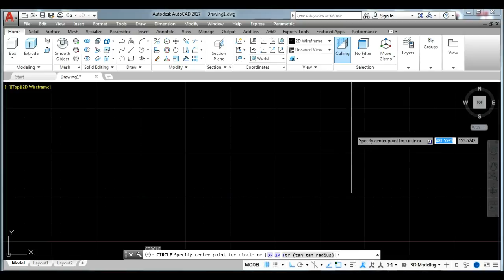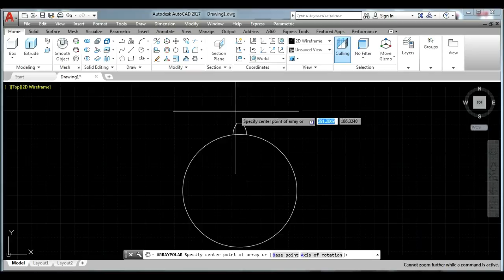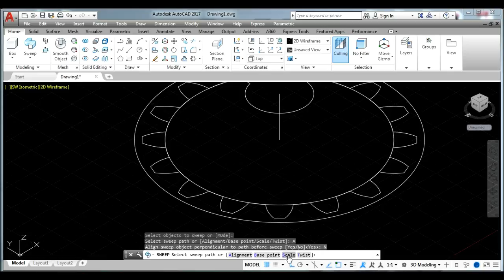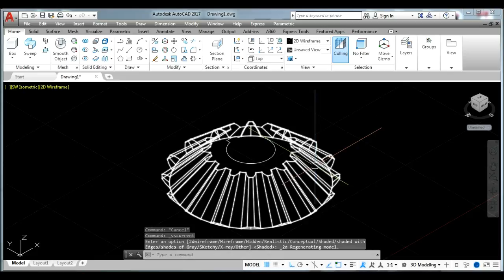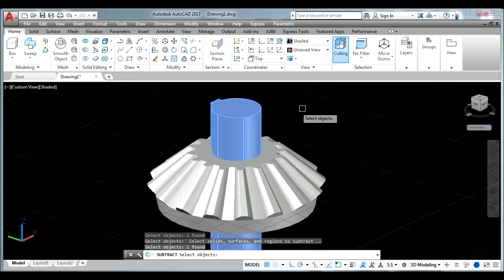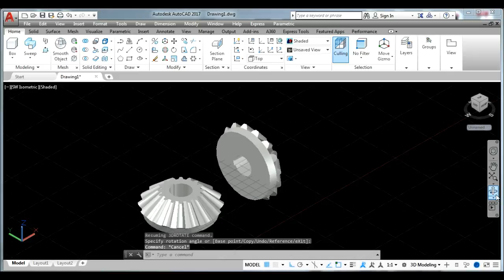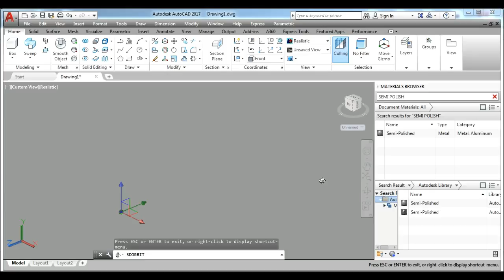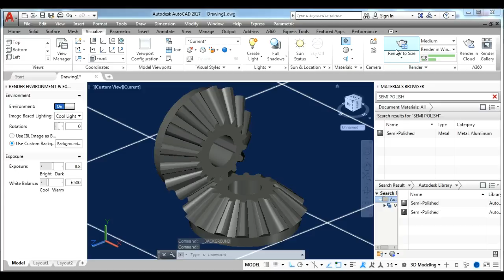Making 3D Bevel Gear model by Sweep (Scale) Command - Autocad 2017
AutoCAD 2D & 3D Tutorials
Anket Kamtekar

In This Video I Show You How To create 3D model of
Helical Gear with redering

Create 3D model of Bevel Gear step by step
Using Sweep Command & their Sub Options
Apply Material on Gear moedel

Visualize Setting – Render Environment & Exposure Setting
Set A Render Size & Quality
Make Real Visualize Image

Lets Check Out this Video .